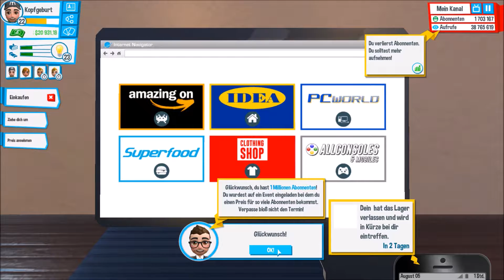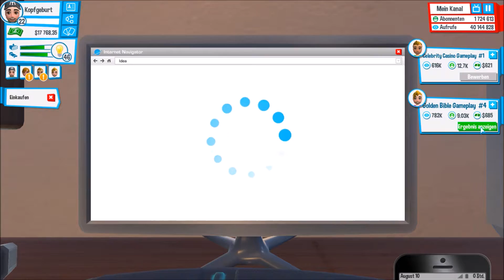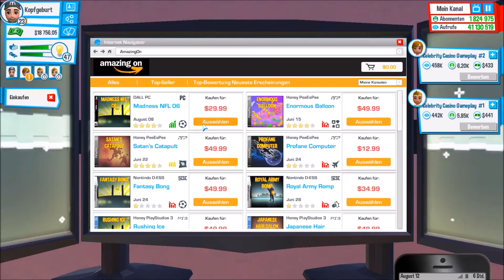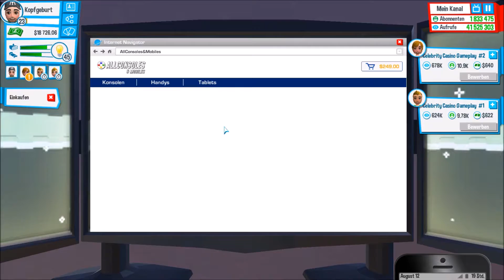kleiner Kaufrausch • Youtubers Life #15 • [Lets Play][German]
Virtuell den Werdegang von Leuten wie Gronkh, Sarazar und Lefloid mit einem fantastischen Gameplay nachempfinden in Youtubers Life.

Spiel: Youtubers Life
Genre: Simulation